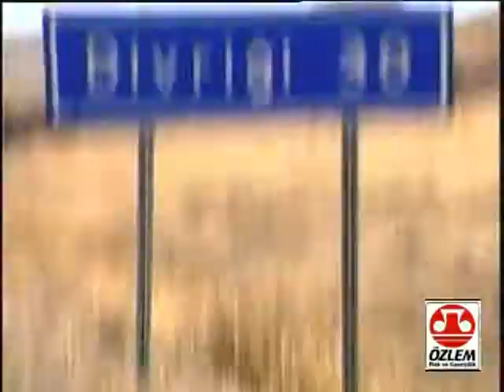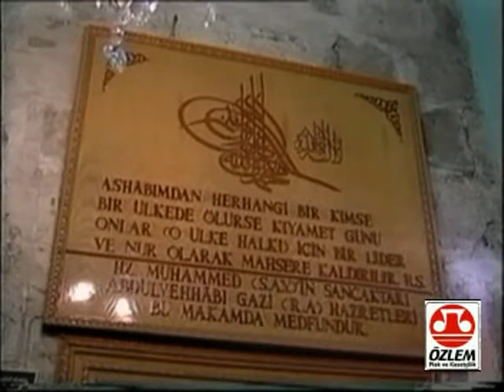Üc Ayak - Enstrümantal (Official Video)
Üc Ayak - Enstrümantal isimli şarkı, MuzikPlay kanalında!